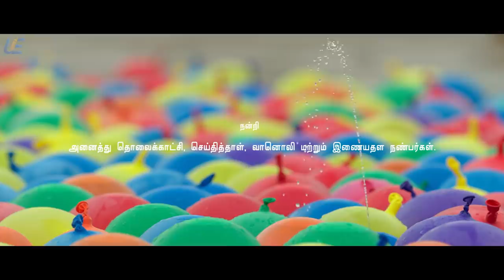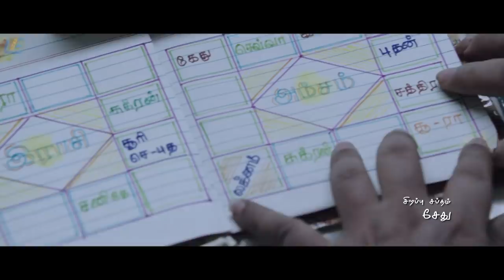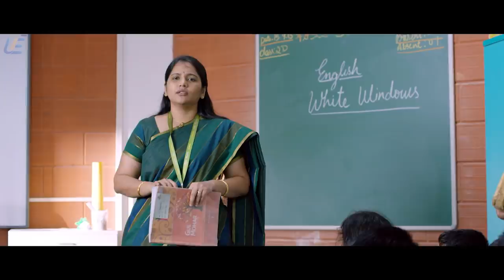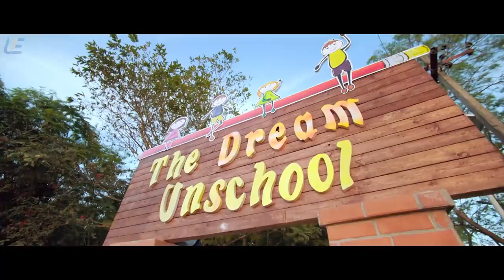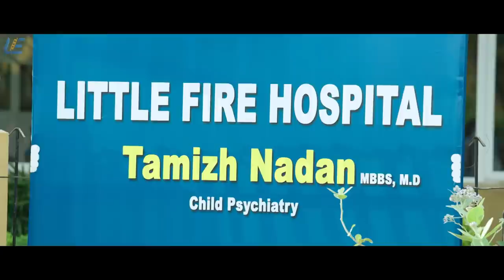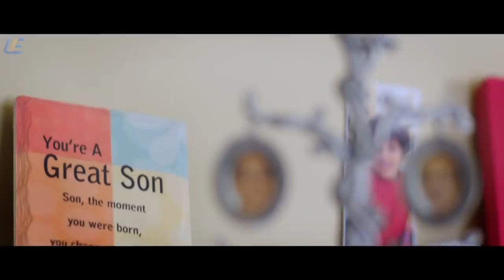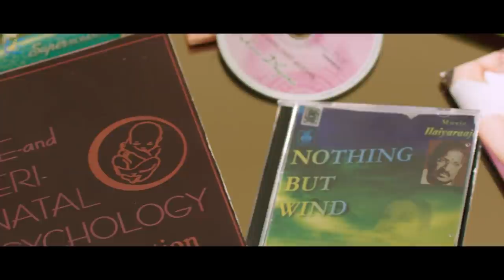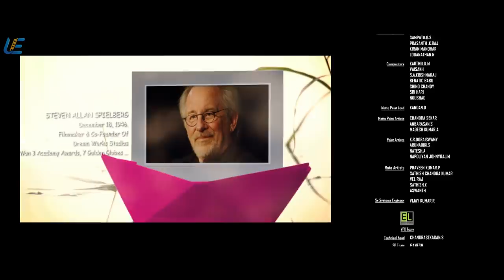Pasanga 2 - Tamil Full Movie | Suriya | Amala Paul | Pandiraj | Arrol Corelli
Pasanga 2 : Haiku is a 2015 Indian Tamil children's film written, co produced and directed by Pandiraj. A thematic sequel to Pasanga (2009), the film focuses on the issue of attention deficit hyperactivity disorder (ADHD) amongst children and is set in the city, unlike Pasanga. The film, starring debutante child actors Nishesh and Vaishnavi in lead alongside Karthik Kumar, Bindu Madhavi, Ramdoss and Vidya Pradeep, is produced by Suriya, who also appears in an supporting role along with Amala Paul. The film was the last film of year 2015 and was declared as a "year end blockbuster". The film will mark Pandiraj's last of the trilogy for children, following Pasanga and Marina. A Telugu dubbed version, titled Memu, was released simultaneously in Andhra Pradesh and Telangana on 8 July 2016.

Cast

Suriya
Amala Paul
Ramdoss
Karthik Kumar
Vidya Pradeep
Bindu Madhavi

Written & Directed by Pandiraj
Cinematography Balasubramaniem
Produced by Suriya, Pandiraj
Production Company : 2D Entertainment, Pasanga Productions
Distributed by Studio Green, Escape Artists Motion Pictures